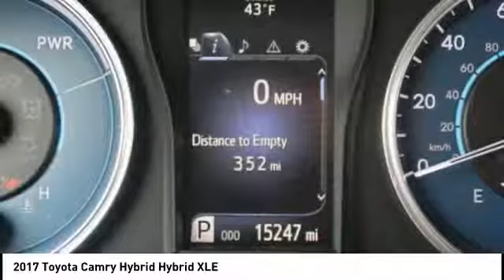2017 Toyota Camry Hybrid Iowa City IA DT2248A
2017 Toyota Camry Hybrid Hybrid XLE

Deery Chrysler
651 Hwy. 1 West